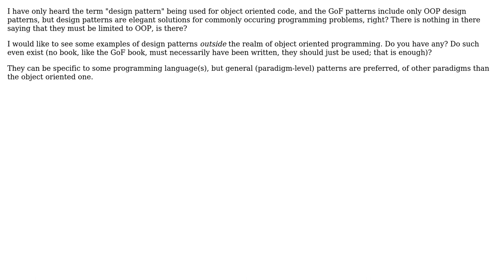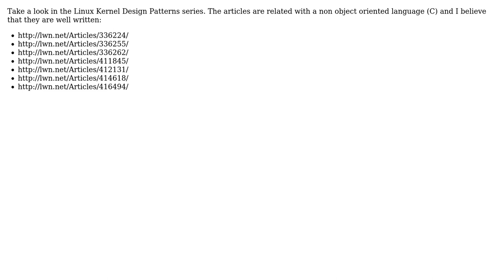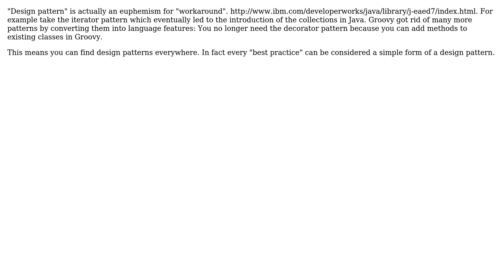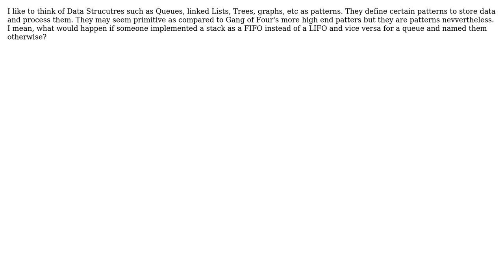Software Engineering: Non-OOP Design Patterns? (10 Solutions!!)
Software Engineering: Non-OOP Design Patterns?

With thanks & praise to God, and with thanks to the many people who have made this project possible! | Content (except music & images) licensed under CC BY-SA | Music | Images & others | With thanks to user yatima2975 user sakisk user quant_dev user Oded user lennon310 user KeesDijk user Kamil Tomsik user JuanZe user DPD user Corbin March user Anto user Aaron Digulla and the Stack Exchange Network Trademarks are property of their respective owners. You are responsible for your own actions.